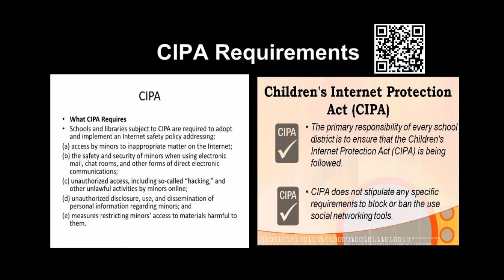EDL680_CIPA_Requirements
CIPA Requirements